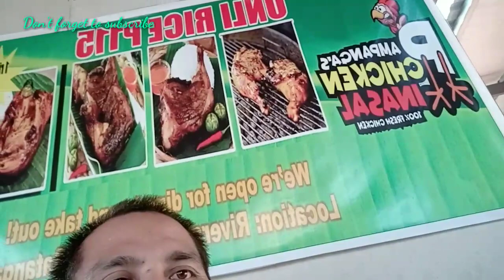LAIYA BEACH RESORT in BATANGAS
Laiya beach resort super ganda